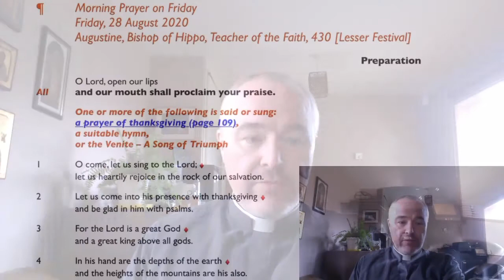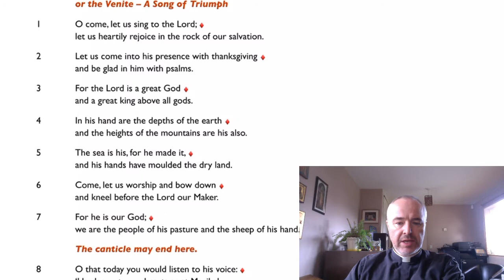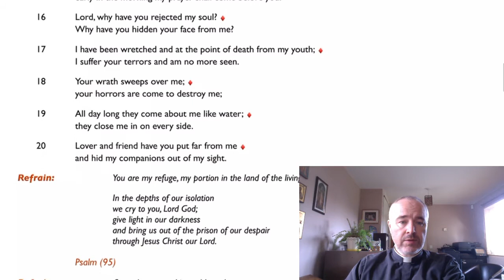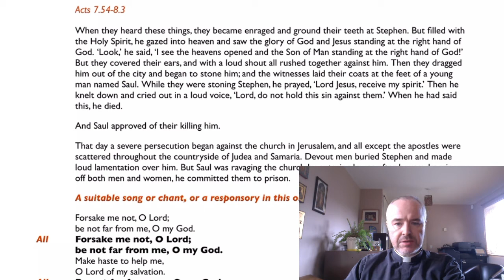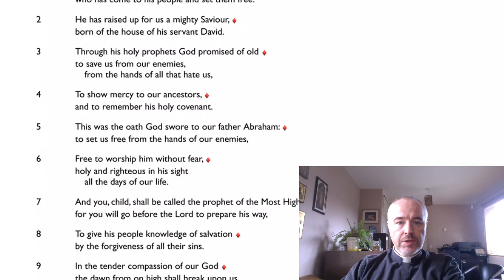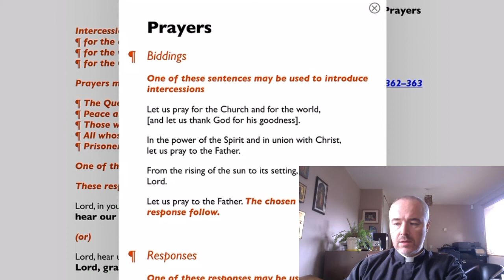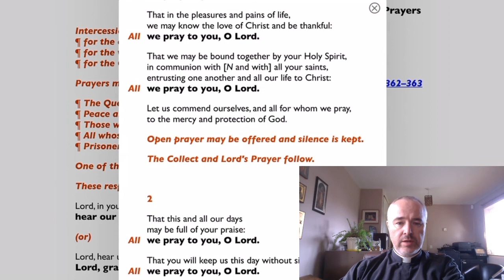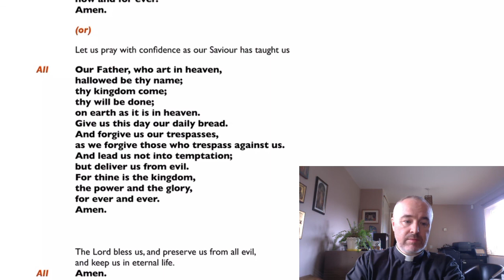Morning Prayer (2020.08.28 - St. Augustine)